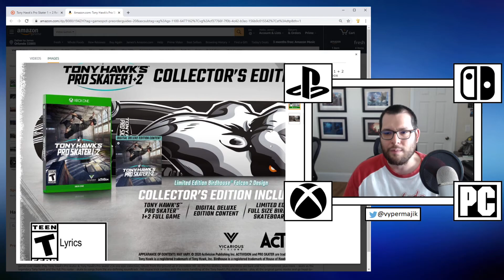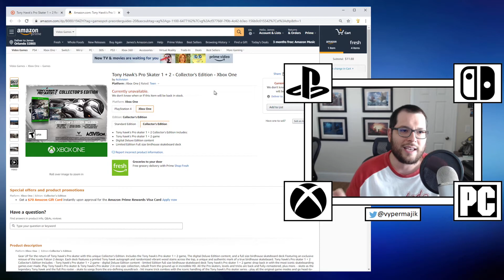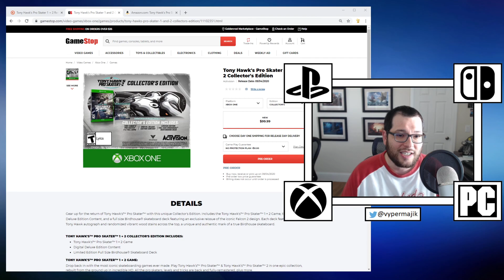Tony Hawk's Pro Skater: Collector's Edition -- FIRST LOOK!! ($99US)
Tony Hawk was very inspirational to my generation.  You had a console in the Sony PlayStation that pushed the boundaries of gaming (especially from the predominantly "kiddie game" Nintendo offerings at the time).  Then throw in some X-Games flair, a killer sound track, and a score attack and viola - Tony Hawk's Pro Skater was born.

I played this game almost exclusively through high school with my then best friend Bruno.  It was a lot of fun, and I can't wait to get back into it again.

The real question is, does this game need a Collector's Edition?  (Do I, for that matter?)

Turns out the answer is YES.